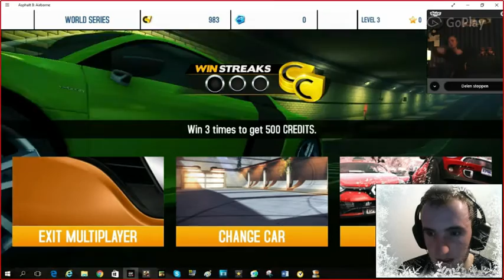asphalt 8 airborne #5 Bas is 2e worden in deze potje ! {jammer voor mij}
wij zijn een YouTube kanaal voor jong en oud
wij hebben al deze kanaal al bijna een  jaar
wij vinden leuk om video te maken voor jullie
wij ga nog lang door met video maken
er komen nog veel en veel meer leuk video er bij
zoals stunt games video en nog veel en veel meer
als vakantie is zoals zomervakantie meivakantie en kerstvakantie en nogl  veel meer
vakantie
dan kom vakantie vlog een stunt en game video

wij zien jullie tot bij een nieuwe stunt en bij nieuwe game video
- kom dan snel even kijken naar deze kanaal
- en doe een blauw duimpje om hoog

ik gaat wat vertellen  hoe het kom dat ik niet goed parten kan
hallo kijkers  ik wil wat zeggen
deze jullie jullie hebben denkt ik het al te hoor
Dat ik niet goed parten kan
In mij hooft is wat mis gegaan  zit meer  water in me hooft zo iets
Toen ik nog een baby was heb ik het ook al
Ik heb altijd last gehad dat ik niet goed parten kan
Vind wel super jammer dat ik niet goed parten kan
Echt jammer
 En Vind ook echt niet leuk dat ik niet goed parten kan
En Daarom paart ik wat  moeilijk  op youtube
Nu snap jullie wat beter oven mij
Wat ik heb
Als je nog meer oven weet weten
Mij skype is mikestriekwold
En die van mij broer is basstriekwold
Nu kan je denkt ik beter hoor dat ik
Zegt deze jullie als je het snap
NU snap jullie beter hoop ik
Groetjes van  Mike en Bas

ik kan niet goed parten wat in mij hooft wat niet goed werk !

- vind super leuk om YouTube video te maken voor jullie
- op de video kom onder tekst er op dan kan jullie het leesten
- soms vind ik wel jammer dat ik niet goed parten kan.
- mij broer kan wel goed parten die hoor ook bij ons en nog iemand
- ik vind het super  jammer dat ik niet goed parten kan echt jammer

- afspeellijsten
- stunt                                                            vlog ons op sociaal media
- goocheltrucs                                                -
- vlog
- en nog veel  en veel meer !

Nieuwes oven Video !
_ hallo kijkers van funonlineNL
er is weer leuke video online.
maar de beeld niet niet 100% om dat mij opneem programma niet goed meer werk. ik heeb dat als ik volge keer weer maakt dan is de beeld wil weer goed zijn. ik heb bezig om beter te maken
ik belooft jullie dat beter beeld world. echt !

_ wij hopen dat jullie echt leuk vond om naar te kijken
_ bas en ik overleg altijd wat beter kan en ook welke video leuk zijn voor jullie. maar jullie mag ook zeggen wat jullie wil zien wij horen van jullie wil maak niet uit welke game wij spelen jullie mogen
kiezen echt waar !

_ NU zegt ik fijn kijken naar onze video
tot morgen maar weer bij de stunt. de stunt world heel leuk gemaakt kom jullie morgen allemaal kijken
dat zal super top zijn
alvast bedankt er voor
_ Nu zegt ik echt Later